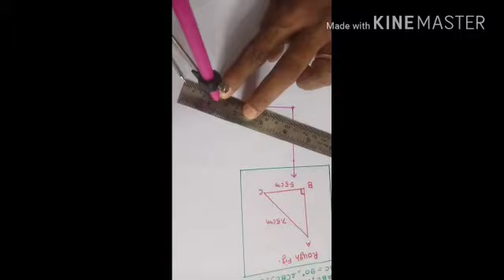How to construct right angled triangle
Video from Tapdiya Anil